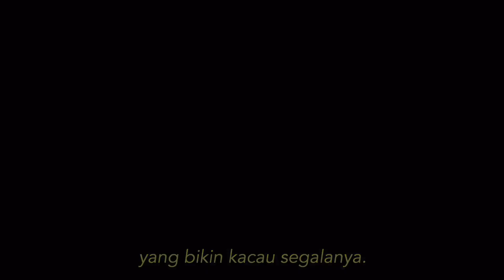Shade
ceritanya udah dihapus di wattpad. yang tersisa hanya trailernya :”)